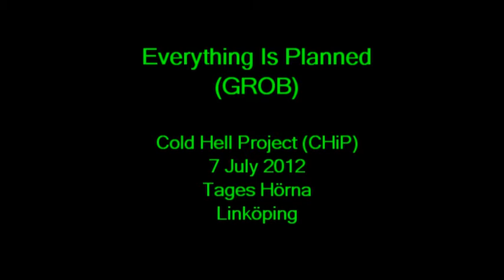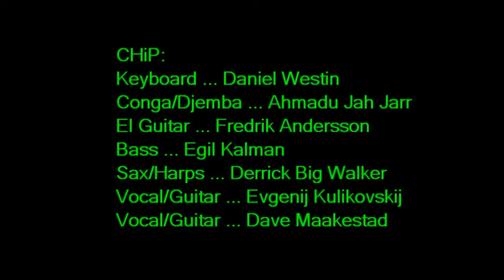001 Everything Is Planned chip 70712 tages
CHiP (aka: Cold Hell Project) jamming GROB's song EVERYTHING IS PLANNED.  This one has a bit of heavy on it, Folks!  Live rehearsal jam session at Tages Hörna in Linköping, Sweden on 7 July 2012.